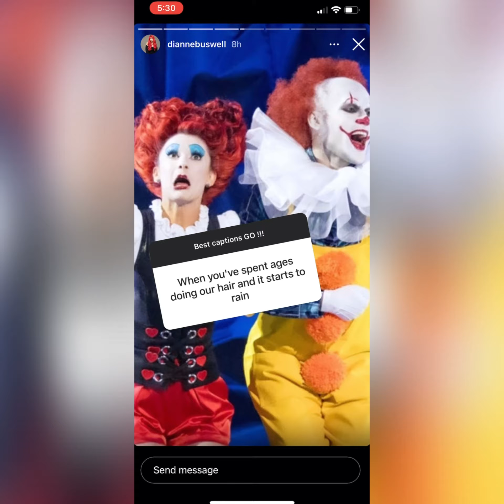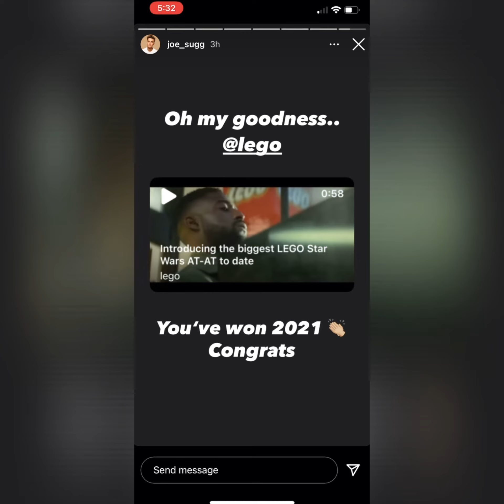Joe and Dianne Instagram Stories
Hope you enjoy this video 😀💕 I love Dianne’s hair colour I can’t get over it 🙌🏼🙌🏼🙌🏼🙌🏼♥️♥️😁😁